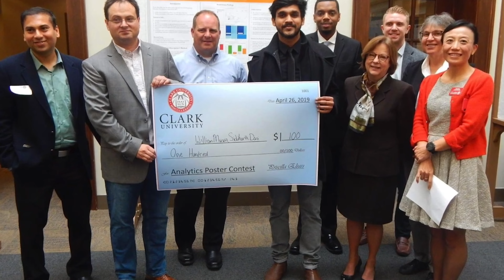Letter to Clark University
It has been two years since my graduation, and watching this again makes me nostalgic to think how amazing my time was at this beautiful school, and how much it helped me discover my roots, and to reflect on how far I have since and how far I still have yet to go.